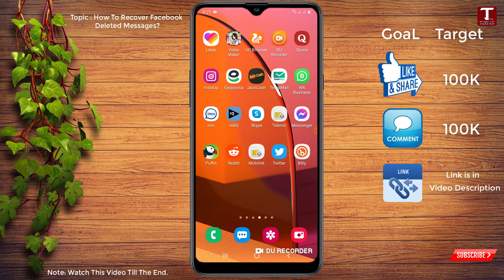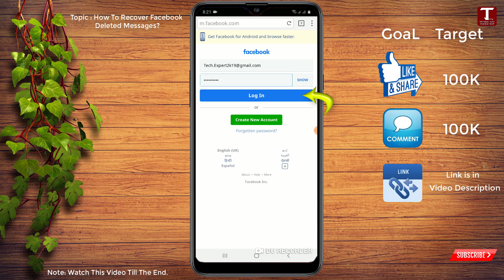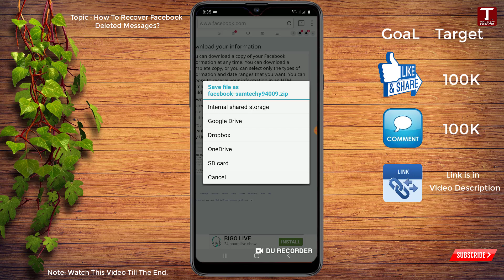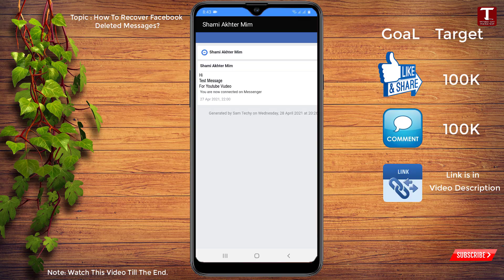Recover Deleted Facebook Messenger Messages (2024) | Recover Facebook Messenger Old Deleted Messages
How To Recover Deleted Messages On Messenger (2024 Update) | Recover Deleted Facebook Messages

How to Recover Deleted Messages on Messenger 2024

How to Find and Recover Deleted Facebook Messages (2024)

In this video, we'll guide you through the step-by-step process of recovering deleted messages on Messenger, helping you retrieve those important conversations you thought were lost forever. ,facebook,messenger,facebook messenger,messenger tutorial,recover deleted messenger message,recover deleted facebook message,deleted facebook message,how to find deleted facebook message,recover deleted messenger,messenger archive,how to unarchive facebook messages,messenger unarchive,messenger recover from archive,messenger recover deleted message,get back deleted facebook message

Fix WiFi not showing in windows 10/11 || WiFi Option Not Showing in Settings On Windows 10/11 👇👇

How To Sign out Of Google Account On Android & iOS 2024 || How To Remove Google Account From Phone 👇👇

How To Move Apps From Internal Storage To SD Card 2024 || How To Transfer Apps From Internal Storage 👇👇

How To Remove Last Name On Facebook 2024 || How To Make Single Name On Facebook 2024 👇👇

How To Hide Subscribers On a Youtube Channel 2024 || Hide Youtube Subscribers On Android or iOS 👇👇

How To See Facebook Account Password 2024 || How to See Your Facebook Password if you forgot in 2024 👇👇

Video Timestamps:
0:00 Intro
0:05 Recover Deleted Facebook Messenger Messages (2024) | Recover Facebook Messenger Old Deleted Messages

🤞🏻KEEP SUPPORTING